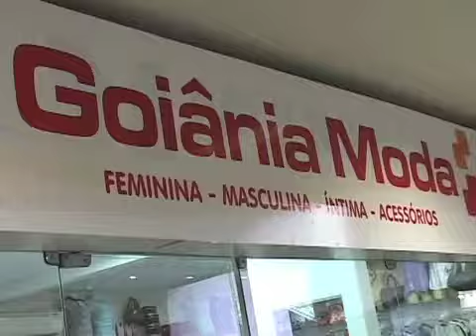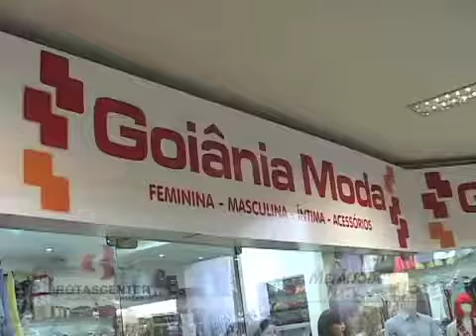Metanoia BROTASCENTER 0610